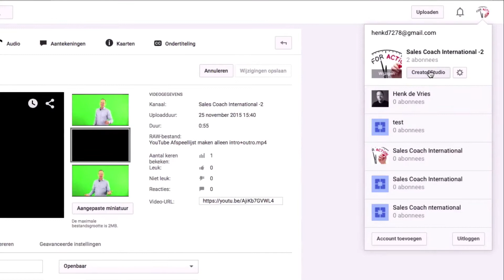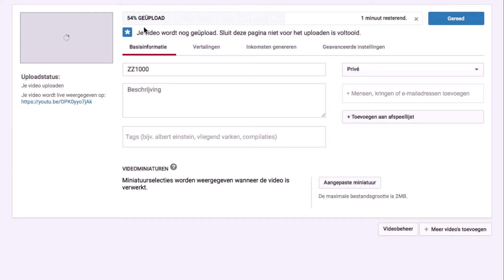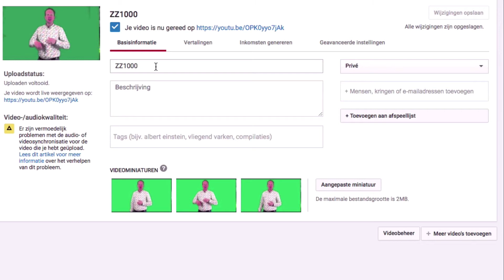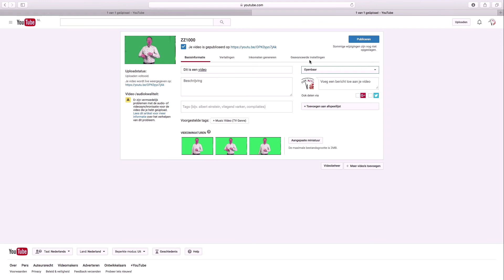👉Hoe moet je een Video Uploaden op YouTube Hoe zet je Filmpje op YouTube -Video uploaden op YouTube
👉★Hoe moet je een Video Uploaden op YouTube - Hoe zet je een Filmpje op YouTube -Video uploaden op YouTube - YouTube Video Uploaden? In deel 08 van onze YouTube Cursus leggen wij stap voor stap uit hoe dit moet. Heeft u vragen? Wij helpen u graag! Vond je deze video nuttig? Geef ons een 👍

In deze video ga ik jou laten zien hoe je heel eenvoudig een YouTube video kunt uploaden. Als eerste loggen wij in op je YouTube kanaal.
Je gaat rechts boven in, en je klikt op: "Creator Studio". Dan zie je hier rechts boven in een knop: "Uploaden". Daar klik je op. En nou zijn er eigenlijk 2 manieren om je video te uploaden.

Je kan gewoon een video slepen en erin plaatsen. Of je kunt gewoon hier op klikken en dan kun je video rechtstreeks van je computer gewoon handmatig uploaden. Maar je ziet hier een knop; "Openbaar" en "Privacy"(Privé).

Op het moment dat je hem op: "Privé" zet, dat uiteraard niemand op YouTube van jou je video kunt zien, alleen jij zelf. En dat is wel handig omdat je eventueel nog je video wilt editen je wilt hem nog bewerken.

Pas op het moment dat je helemaal tevreden bent, dan zet je hem op: "Openbaar". Dus in dit geval zet ik hem op: "Privé". Wij klikken op het logo van: "Uploaden". Ik pak even een willekeurige video. En op dit
moment zie je dan hier bovenin, dat de video wordt ge-upload.

Het is een beetje afhankelijk hoe snel jou internet verbinding is en hoe zwaar het video bestand is hoe lang het duurt. Maar in dit geval zie je dat het vrij snel gaat. Je klikt op: "Gereed". En op dit moment wordt
je video daadwerkelijk op YouTube verwerkt en is hij te zien voor jezelf.

Want op dit moment heb je hem nog op je privé staan. Daar wachten wij even op. Je video is nu gereed. En is te zien voor jezelf. Wij
gaan nu terug naar: "Bewerken". En nou zijn hier een aantal dingen die je nog kunt invullen om je video een beschrijving mee te geven.

Waarom is dat belangrijk? Om dat je uiteindelijk wilt dat je video wordt gevonden. In een andere video, als je nu rechts bovenin klikt. Daar heb ik een video waar ik helemaal uitleg over een keyword research, hoe je beste keywords voor je video kunt kiezen. Nou zie je dat YouTube zelf een aantal videominiaturen / thumbnails aanmaakt. Die kun je kiezen als plaatje bij jou video. In een andere video als je nu rechts boven in op het "i-tje" klikt. Daar leg ik uit wat een YouTube thumbnail is, waarom het belangrijk is en hoe je een: "Aangepaste YouTube thumbnail" kunt maken.

Sowieso een aangepaste YouTube thumbnail mag maximaal 2 MB zijn. En om je je aangepaste thumbnail daadwerkelijk te kunnen uploaden. Moet je optie ingeschakeld staan: "Aangepaste thumbnail uploaden" aan staan.

En dat kan eigenlijk alleen als je YouTube kanaal volgens de richtlijnen van YouTube is ingericht. Nou daar heb ik ook een andere video voor.
Dus als je nu rechts boven in klikt, laat ik je zien hoe je perfect volgens de richtlijnen van YouTube je hele kanaal kan inrichten.

Wij klikken op dit moment op: "Publiceren". En je ziet je video is nu ge-upload.

Heb jij na het kijken van deze YouTube video nog steeds
een vraag?

Stel hem even hier beneden, dan ga ik hem voor je beantwoorden.

Ik wil jou bedanken voor het kijken en tot de
volgende video!

Heb je vragen of een suggestie voor een nieuwe YouTube video? Laat het ons weten, wij helpen je graag!